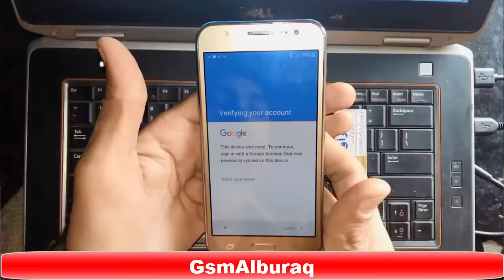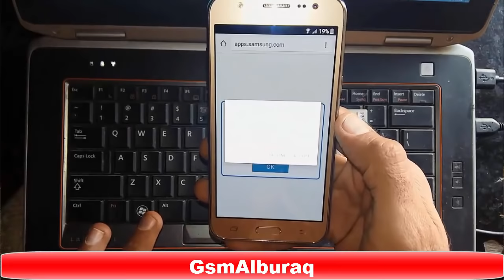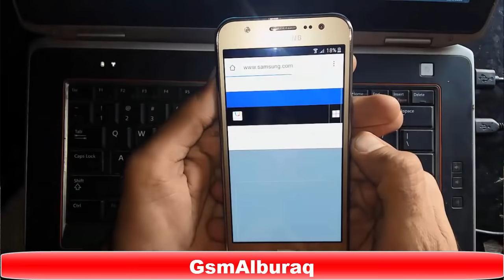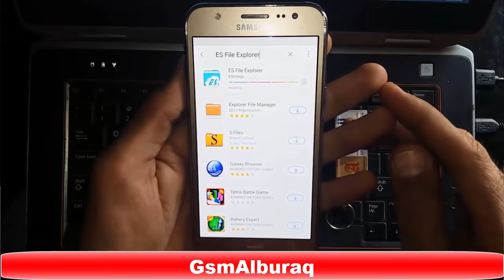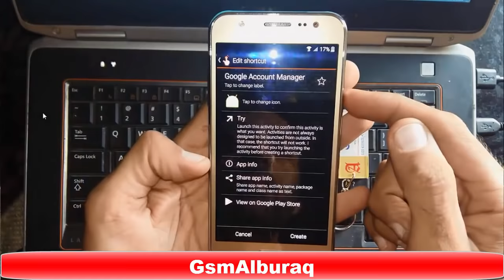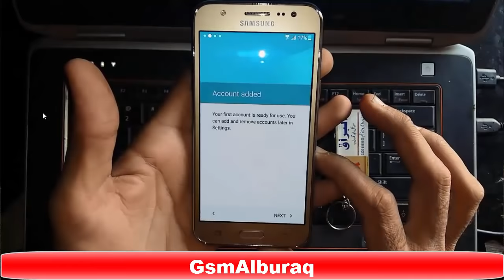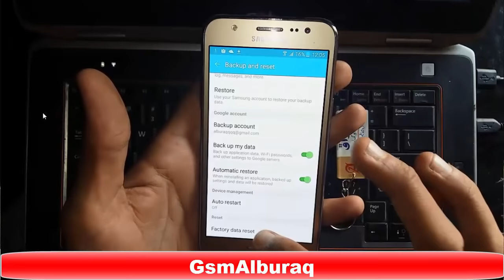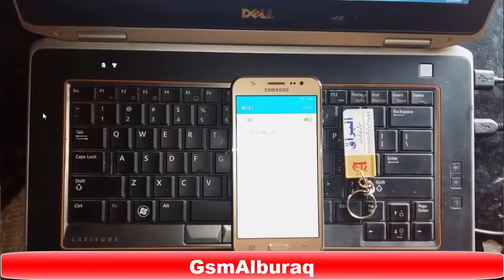Google Account Samsung J5,J500H,G530H,G360,FRP J5,J1 2016,J3,J2,J7,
Hi GsmAlburaq Followers and guys..
.In this Lecture and comprehensive video I will show you how to remove or disable or bypass the Google account on Samsung phones using SideSync application and for this method you don't need any device like OTG .

Samsung Reactivation Lock

For this you just need a PC or laptop with having internet connection like wifi connection and one  micro USB data cable and SideSync software from google..This software you can download from google..
.SydeSync software must be installed and open on your PC.
.This method works only for Samsung phones with having latest version of ...
.This method easy as well as free and was tested by me in this video tutorial on a Samsung Galaxy Core Prime G361F with Android Lolipop 5.1.1 and with SideSync 4.2.0.37 and it works absolutely exact aqurate .
.For Samsung Galaxy S6 and S6 Edge you must download and install SideSync 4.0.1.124 or above or any latest version of it

LINK...

SUPPORT ME...if it was helpful :)